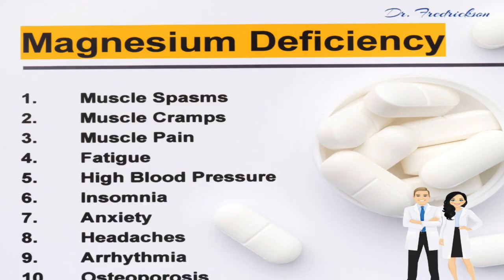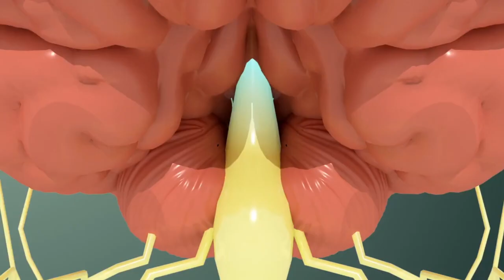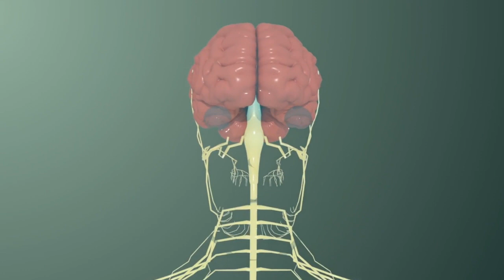Different forms of MAGNESIUM!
This video is about the different forms of MAGNESIUM!

Like this content? Follow my other social media platforms!

Instagram: Fredrickson Health Solutions & Dr.Robert Fredrickson